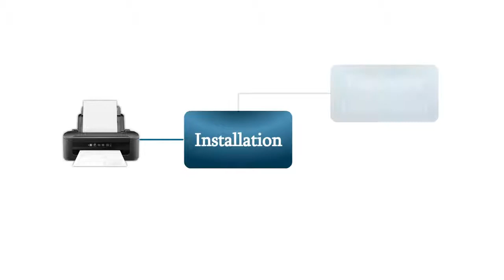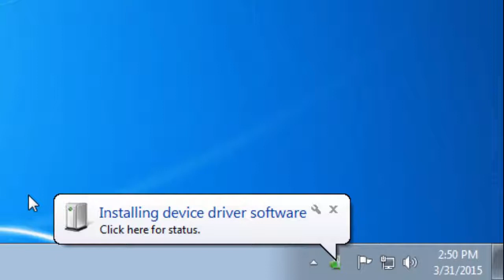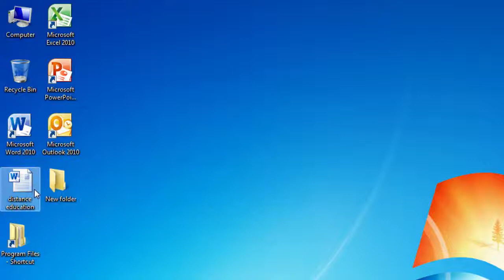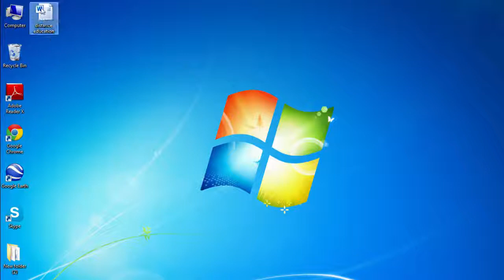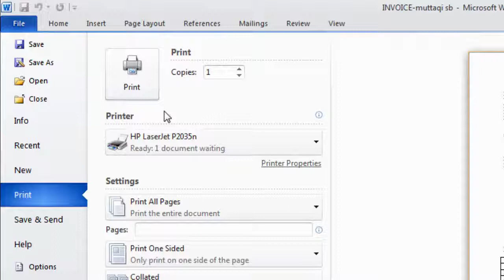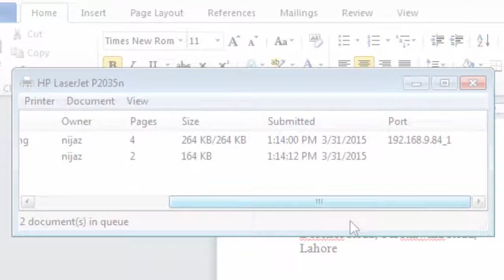Print Management (Module 2 - 4)